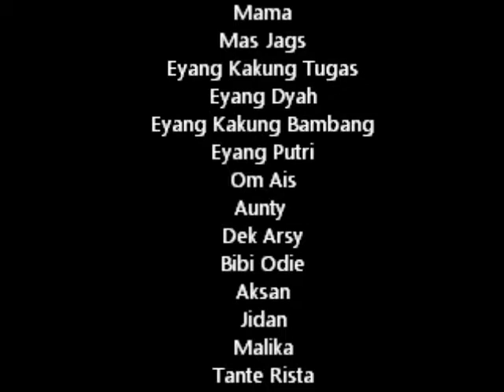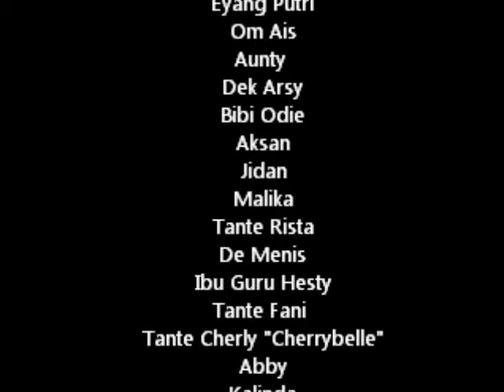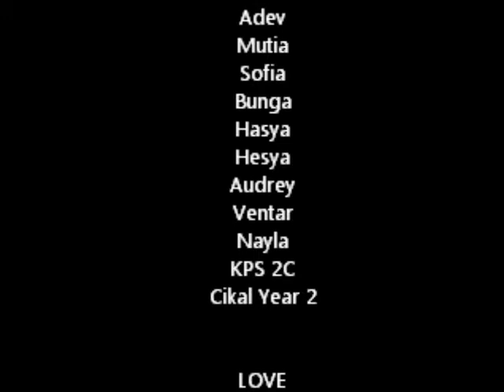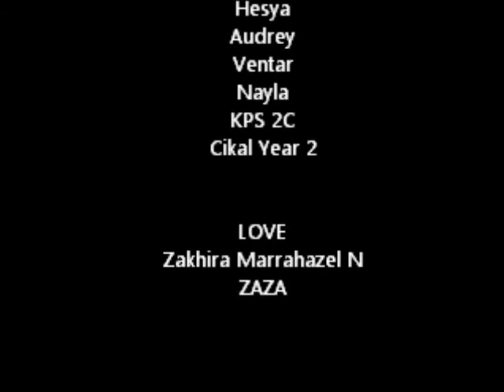Princess Zaza Birthday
dedicated to my beloved daughter birthday, Happy birthday may you always stay colourful and full of life as you are today.

LOVE
Ayah  Mama and Brother Jags

song :
Espesialy for you cover by MYPY
Ivan Alyosha